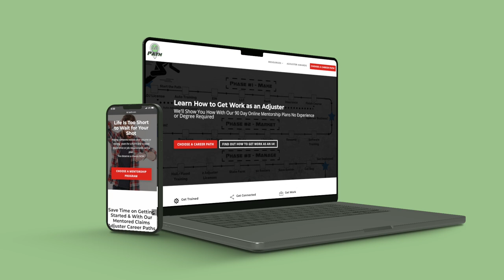Should you be an independent auto adjuster BEFORE going into property?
👉🏻👉🏻The FASTEST way to get working as an adjuster: Beginners Guide to a Claims Adjuster Career 👈🏻 👈🏻 FREE ROAD TO THE STORM GUIDE

@Max Olson Chasing  shares his story in getting started as a claims adjuster and what a day in the life of an adjuster looks like.

NFIP RECRUITING OPPORTUNITY:
Colonial Claims is looking to build their roster of flood adjusters.

NEW! FREE XACTIMATE MACRO STARTER PACK FOR PROPERTY ADJUSTERS